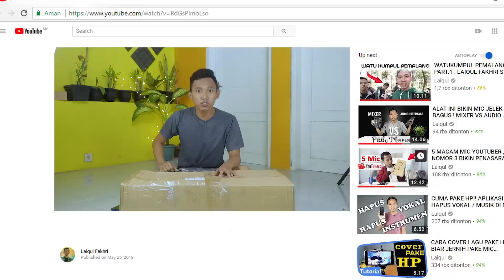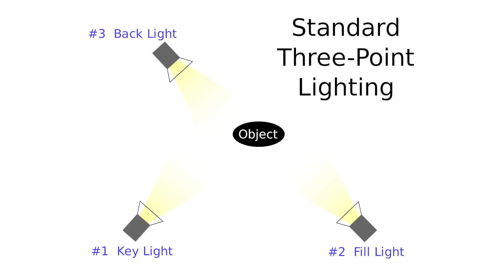Unboxing & Review Lighting Softbox untuk studio youtube laiqul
Review Lighting untuk studio youtube murah berkualitas

software editing : Adobe Premier Pro , Adobe Photoshop

Laiqul Based in Pekalongan , Jawa Tengah , Indonesia .